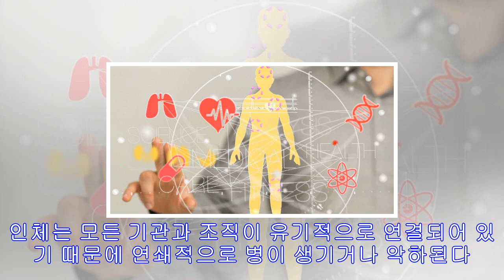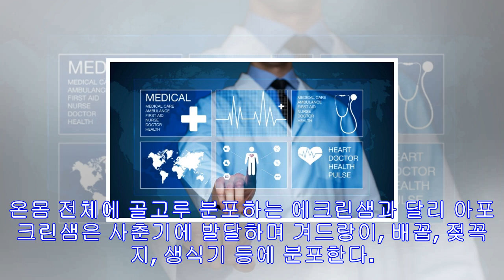직장인의 건강관리 수칙 3가지와 몸냄새관리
직장인의 건강관리 수칙 3가지와  몸냄새관리     건강은 건강할 때 지켜야 한다는 것은 만고불변의 진리입니다. 특히 직장인들의 경우 가장 활발하게 움직여야 할 시기에 건강을 잃는 것은 곧 삶의 기반이 무너지는 일입니다. 따라서 현명한 직장인들은 평소 일하고, 돈 벌고, 사회적인 성공을 추구하는 것 못지않게 건강관리에도 관심을 기울이고 있습니다. 김난희/한희준의 [직장인의 건강혁명]에는 직장인이라면 반드시 알아야 할 건강의 모든 것이 담겨 있는데, 이 중 직장인의 건강관리 수칙 3가지와 몸냄새관리에 대해 정리해 보았습니다. 날씨가 ...